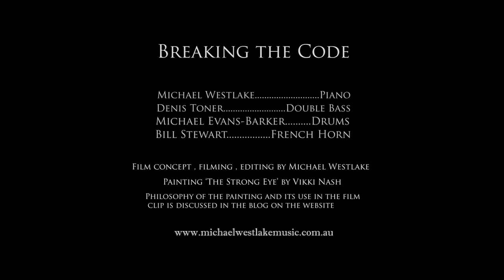Breaking The Code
This is a film clip of the track 'Breaking the Code' from The Michael Westlake Trio ( with guest Bill Stewart on French Horn) inspired by a painting by a friend of mine, Vikki Nash. The is track 4 from a suite called "Solar Flare Jazz Suite' and is a depiction of  humans interpreting higher frequencies of consciousness down into an understandable form, through music. Interestingly, the clip is set within another painting by Vikki Nash called 'The Strong Eye' , itself inspired by the practice of Australian aboriginal artists engaging in the shamanic practice of mentally flying above the landscape to view it , so that they could then paint it. I used the filmic techniques to depict the musicians moving in and around the painting as if in that original process of 'decoding the higher consciousness frequencies' inspired by Vikki's other painting.